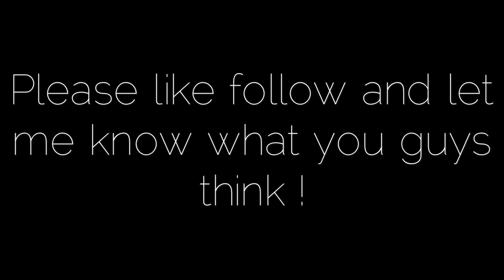Fitting the famous Lotus letter on my Lotus Elan Plus 2 S/130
Fitting the famous Lotus letters on my Elan Plus 2 S/130 . Something I’ve been looking forward to doing for a long time now and today we had what we needed and gave it a go . Have a watch and let me know what you think !